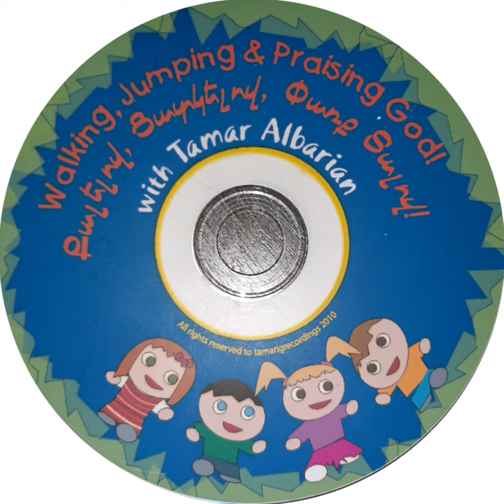11.Փոքր կաթիլները ծովը կկազմեն